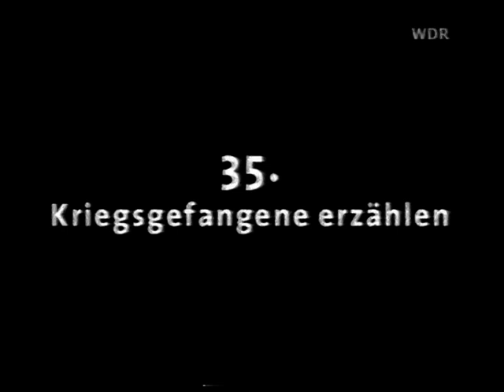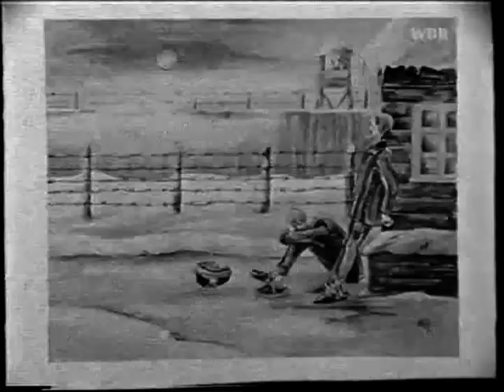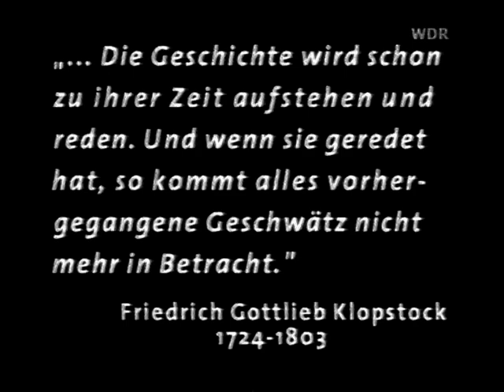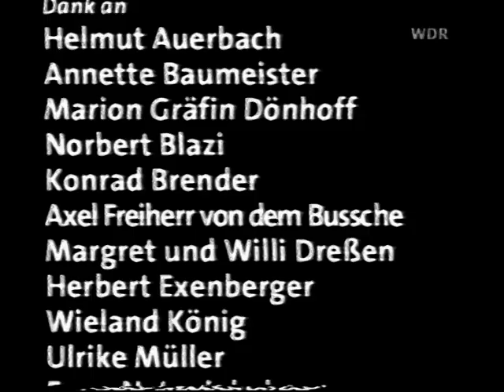Der Judenmord 35/36 Kriegsgefangene erzählern